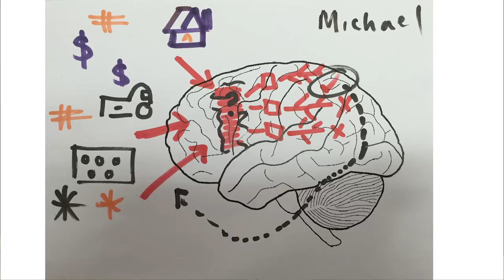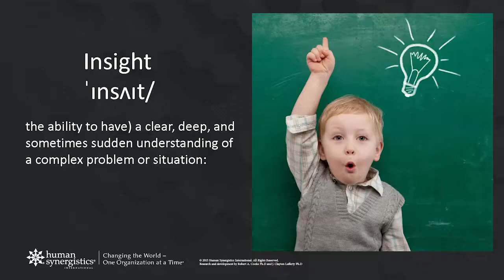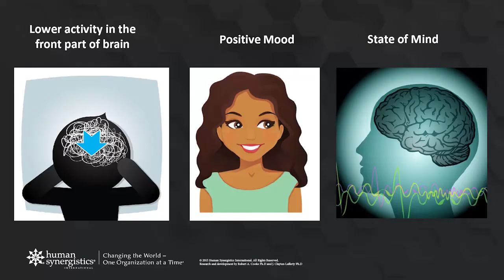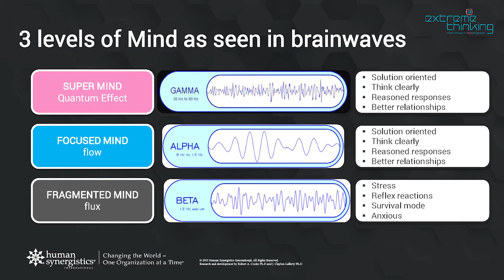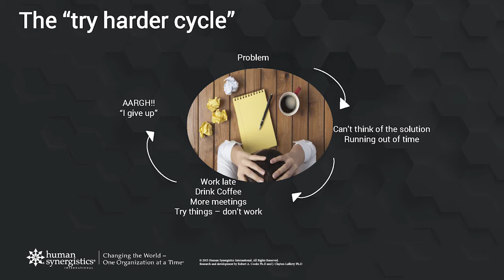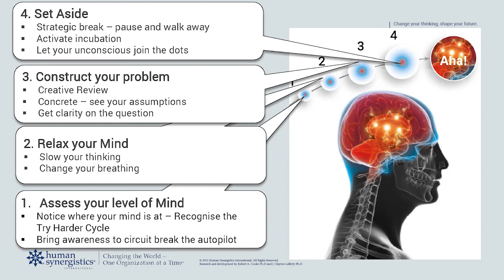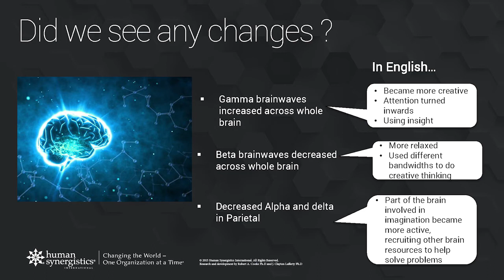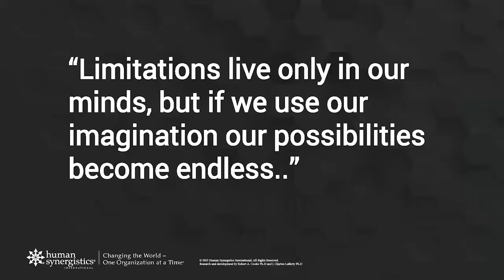Extreme Thinking: Unlocking Aha! - Corinne Canter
"Limitations live only in our minds, but if we use our imagination our possibilities become endless.."

Since working at Human Synergistics (HS), Corinne has worked in Australia, New Zealand, South East Asia and India with clients from a range of industries and sectors. With over twenty five years of real world business experience, her pragmatic insights, intellectual curiosity and creativity have produced innovative solutions for her clients which have led to wide spread recognition of her expertise in the field of leadership development, organisational effectiveness and culture. She co-authored ‘In Great Company’, HS’s first book, providing insight into how to leverage culture to improve business performance.